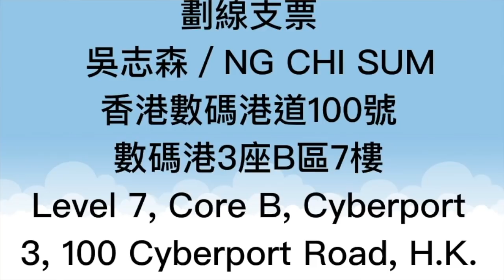唔止大陸有！ 香港「低端人口」政策 ，幾乎日日都發生！